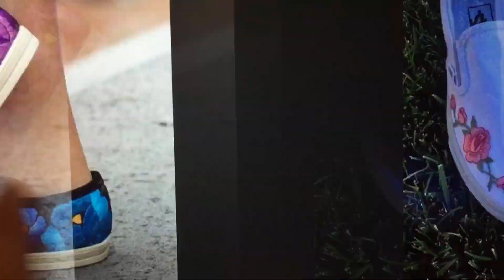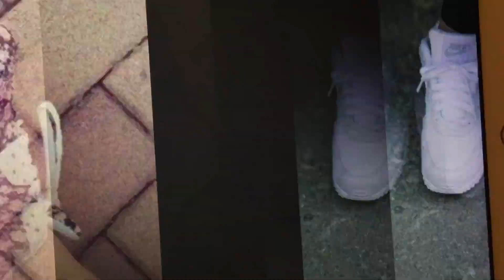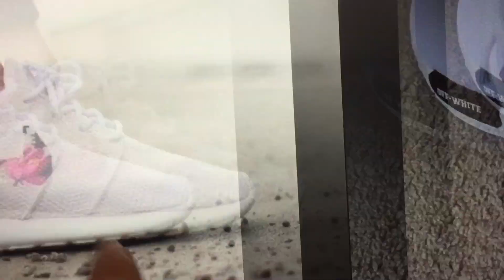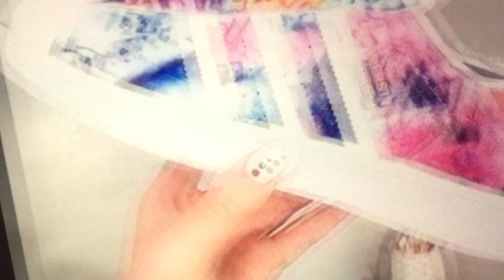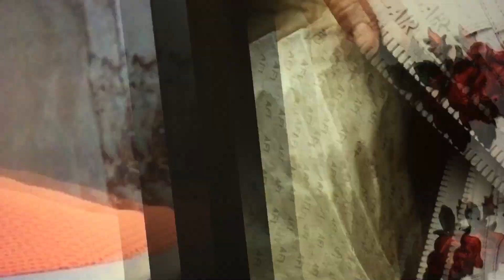Hermosos tenis con flores 👟 🌸 🌺